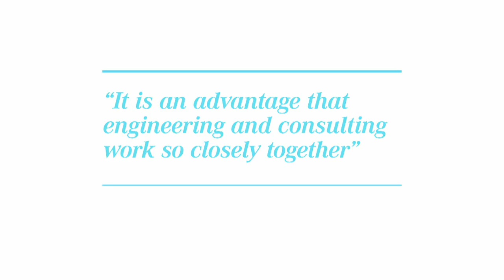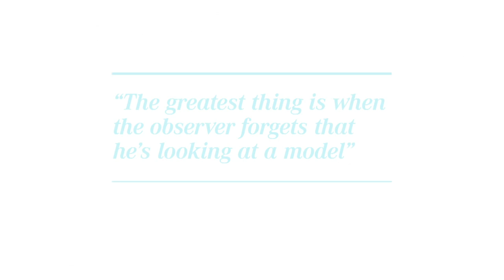Mercedes Reporter Pickup Concept by MBTech - The making of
MBtech (Mercedes-Benz Technology) will present the Reporter pickup concept study at the Paris motor show this weekend.

According to MBtech, the Reporter is more than just a design study. It features what is called the DualX E-Drive drive solution that makes the reporter both a plug-in and full-hybrid vehicle with an all-wheel drive system.

That drive system includes a 70 kW electric motor which powers the rear axle coupled with an independent 1.2 liter, 4-cylinder natural gas combustion engine with a gas exhaust turbocharger driving the front wheels. The 1.2 liter power plant acts as a range and performance extender enabling the Reporter to make a top speed of 130 km/h and have a range of around 300 km in the European Driving Cycle.

Also available on the Reporter concept are three driving modes for the driver to choose from. Those include an "eco" mode for emissions-free city driving, "4range" for long-range economical driving and "4dynamic" that maximizes the power available for all-wheel drive performance.

The Reporter also features a special "Solar Top" which is not a proper solar panel but does generate enough wattage (266 Watts) to power some of the electronics of the vehicle, including the air conditioning, and taking part of the load off of the 12V car battery.

The MBtech Group is a wholly-owned subsidiary of Daimler AG.